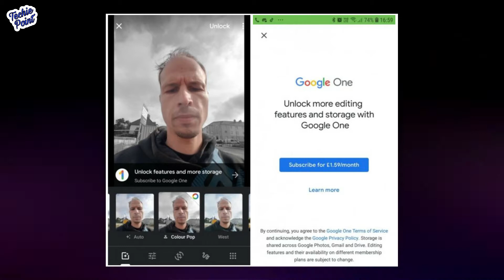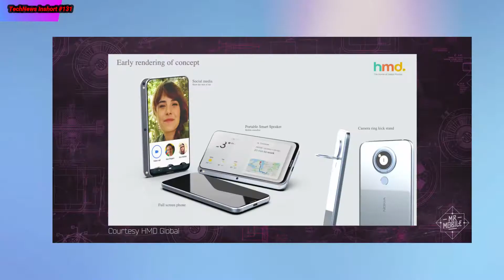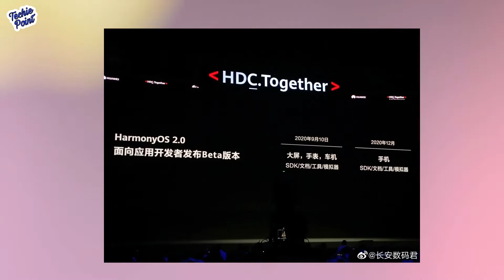Nokia C1 Plus,Nokia New N95,Iphone 13,LG W11,W31,Micromax IN 1b Pre- Order | TechNews Inshort #131